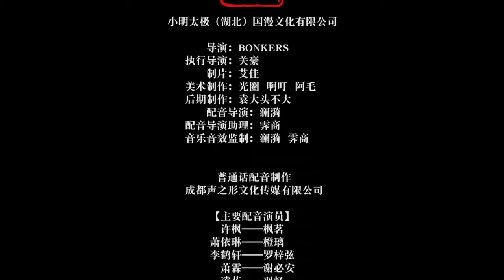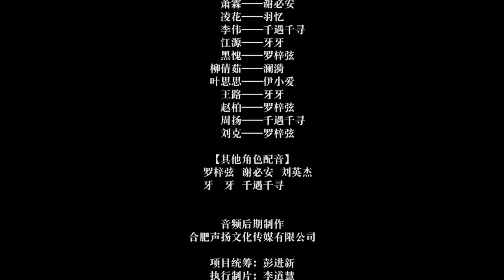【ENG SUB】一等家丁 | First Class Servant | 第99集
一等家丁 | First Class Servant

※ 见过比贵族还猖狂的家丁吗？见过比纨绔还嚣张的家丁吗？见过比帝王还霸气的家丁吗？见过勾搭自家小姐的家丁吗？见过坐拥倾城祸水的家丁吗？许枫作为现代男人，一向醉情风月，声色犬马，却因为意外重生异界，混迹异界成为家丁的他纨绔、斗贵族、杀强者。调戏调戏萧家小姐，勾搭勾搭豪门淑女，祸害万千。成就一代家丁！

※Ever seen a houseboy who is more arrogant than a nobleman? Have you ever seen a houseboy who is more arrogant than a fop? Have you ever seen a butler who is more dominant than an emperor? Have you ever seen a houseboy who seduces his own lady? See the family butler who has the bane of the city?